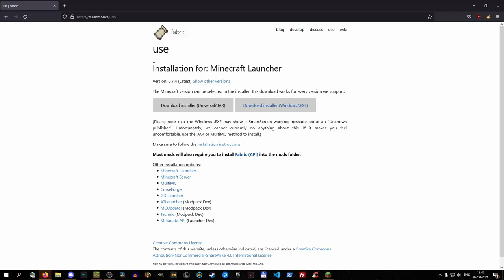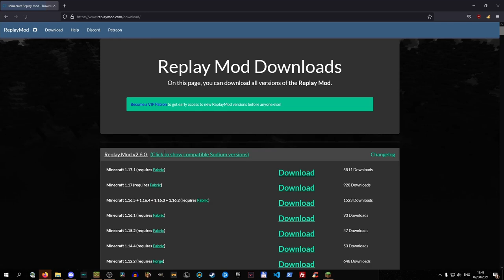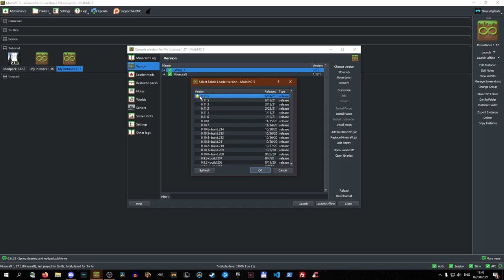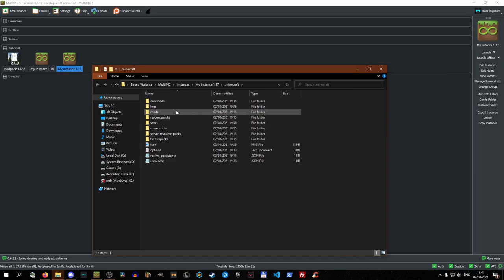How to install Replay Mod for Minecraft 1.17 and Above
A tutorial on how to install Replay Mod for Minecraft 1.17 and above!